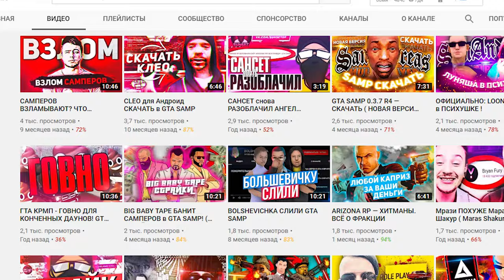ОТКРЫТИЕ SANTROPE CRMP ANDROID и BLACK RUSSIA MOBILE